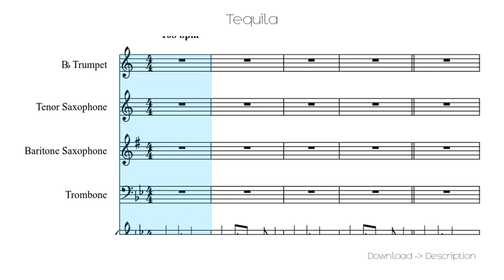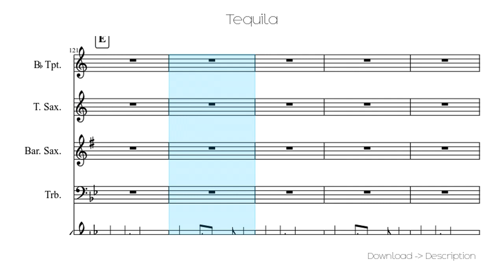🎶 Tequila 🎸🎸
Sheet for song: 🎶 Tequila 🎸🎸